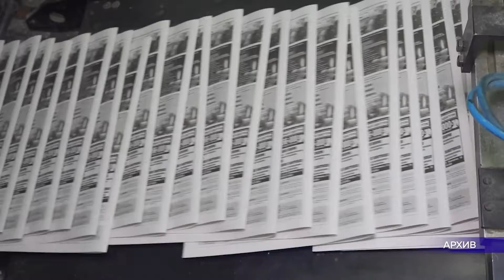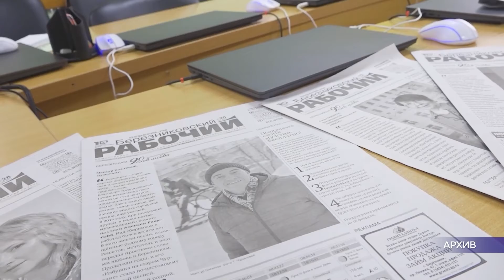Чёрная пятница в Березниковском рабочем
🤑 ЛУЧШЕЕ ПРЕДЛОЖЕНИЕ!

Самая крупная распродажа 2022 года - "Чёрная пятница" - стартовала! В эти дни магазины предлагают свои товары по максимально низким ценам. А какая акция ждет нас в ближайшие дни? - расскажет Ирина Федорова.